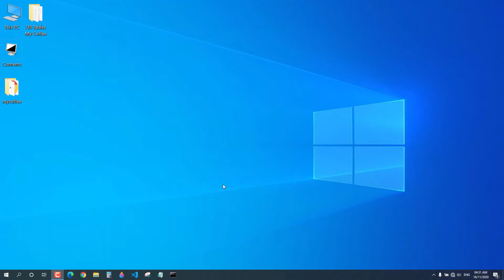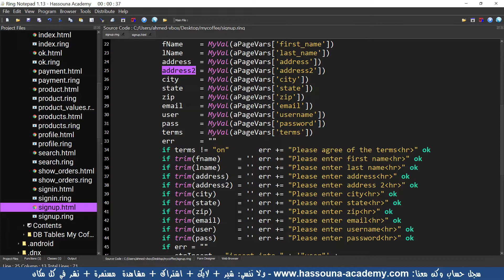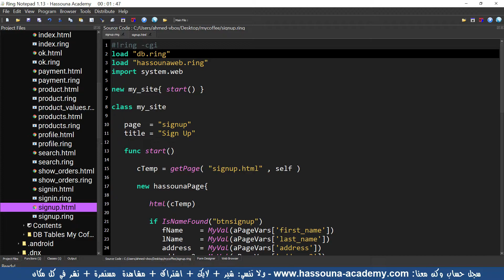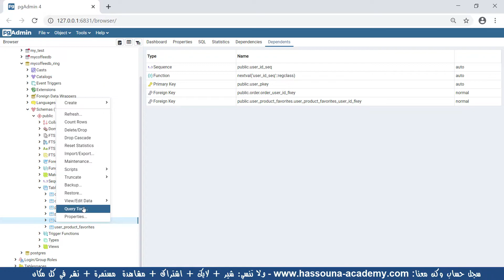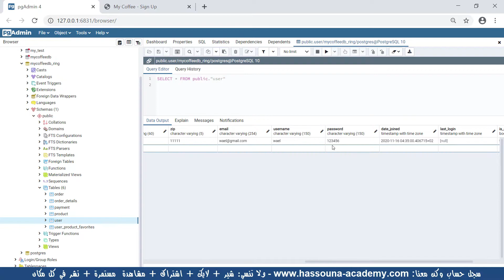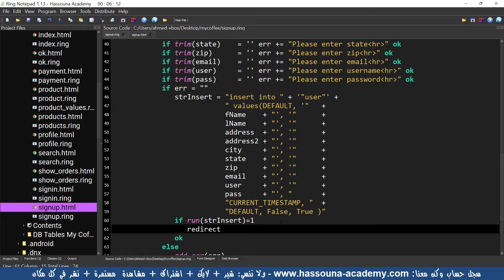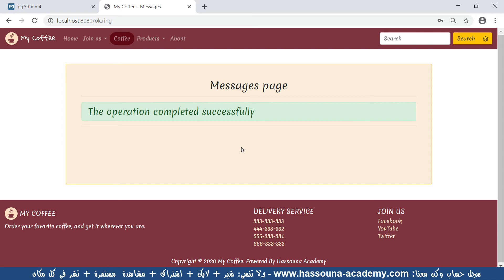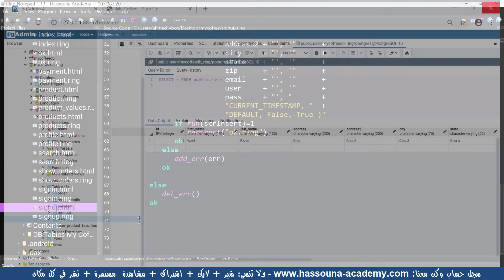webring 397 انشاء الحساب الويب باستخدام الرينج web using ring